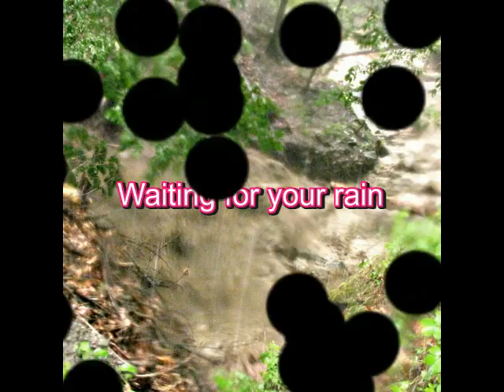04 Heat In The Sky - Cow Coffee Mugs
. This is a Cow Coffee thimble.